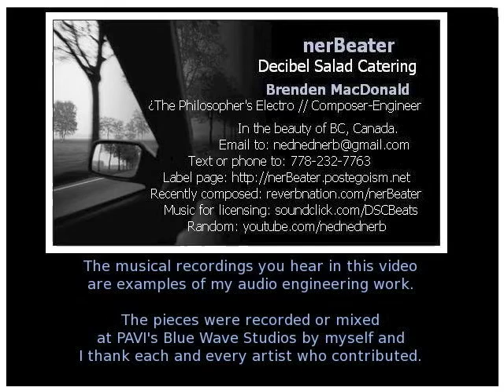Demo Reel of Audio Engineering Work: Sound Nerd for Hire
Hey there,

My name is Brenden MacDonald. I am an aspiring audio engineer, recently graduated from Pacific Audio Visual Institute, located close to downtown Vancouver.  I enjoyed my time at PAVI, and I have created this audio slideshow to highlight three of the more accomplished work I did in PAVI's Blue Wave Studios during my program.

I feel that my strengths include editing and mixing, and I enjoy recording and composing as well.  My own composition is primarily electronically focused.  When it comes to recording, editing, and mixing, I enjoy working on any type of music.  I love music!

Presently, I am based in the Vancouver area.  I am happy to give you my resume and a list of references if you might wish to hire me as engineer for whatever stage of your project you are currently tackling.

Depending on your budget and prospects, I may be into working for a royalty share without getting money up front, and I may even work for you on spec.  That's because I am relatively new to this work and I really want to contribute my name to however many projects as desire my abilities.

If you like what you hear, do not hesitate to be in touch!

--Brenden